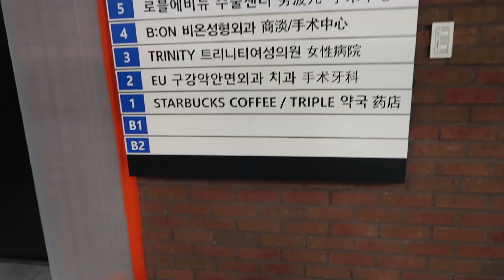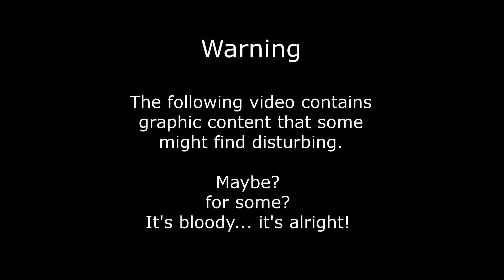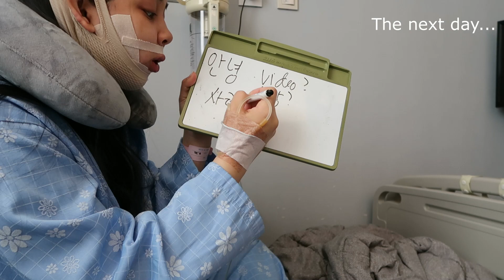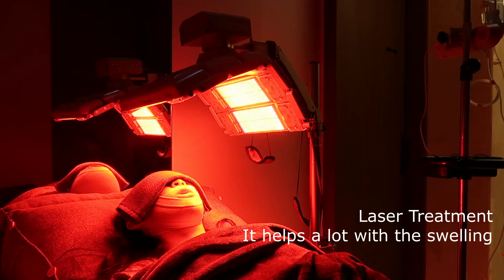DOUBLE JAW SURGERY DAY by Huller Dorothy 🇵🇭🇰🇷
Hello Peobuns

I hope you are looking forward to the recovery video. :)

The cameras I'm using:
Go pro